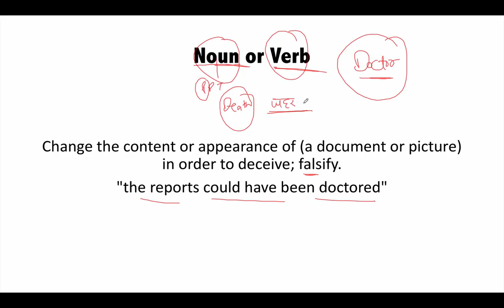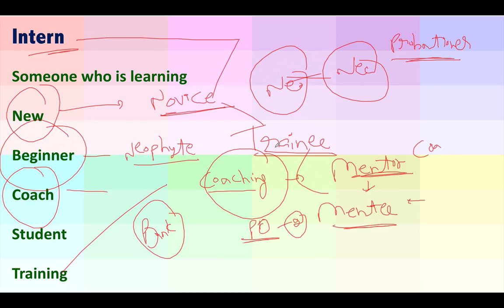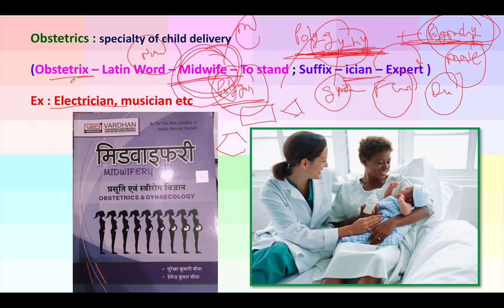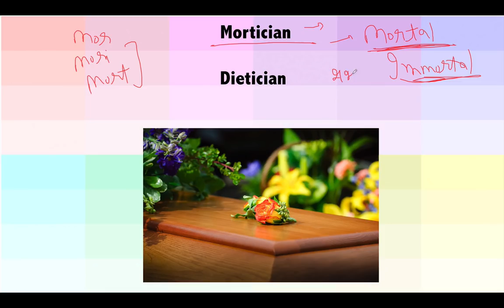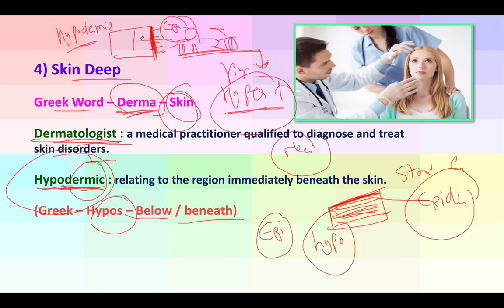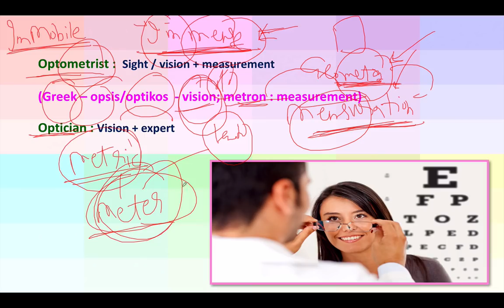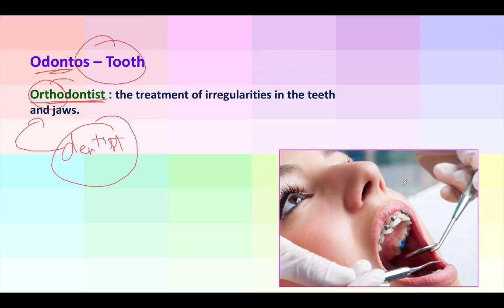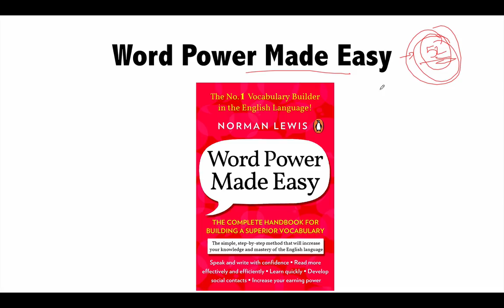Word Power Made Easy - Norman Lewis - How to talk about Doctors ? - Vocabulary word roots in Hindi